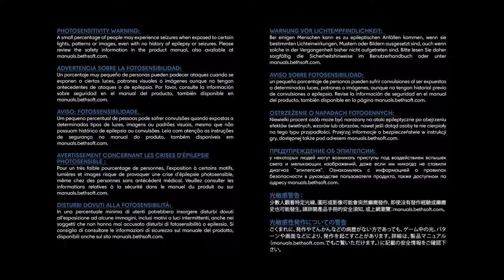Stalker Plays Prey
2 Hour LP of Prey